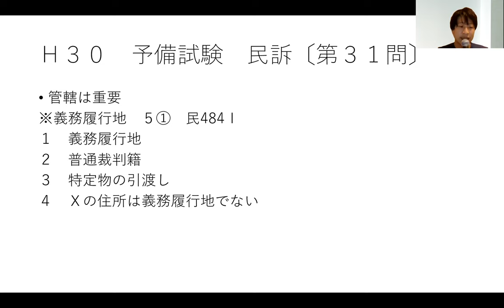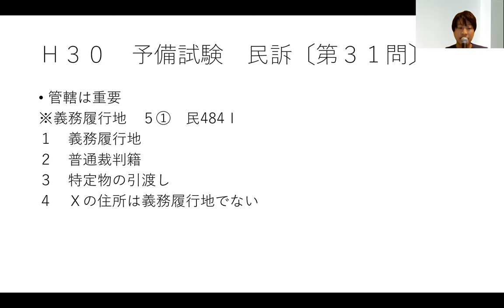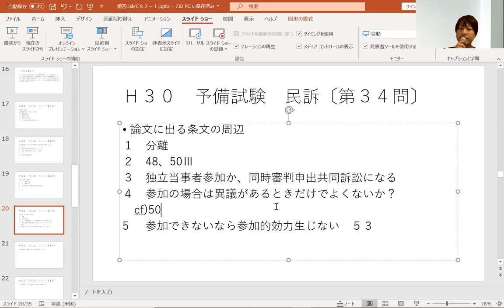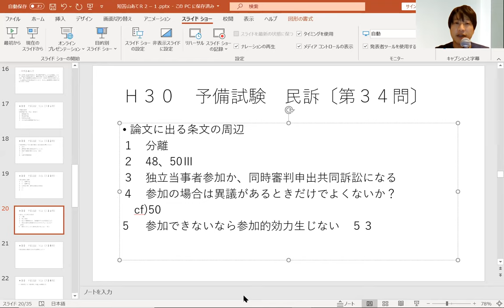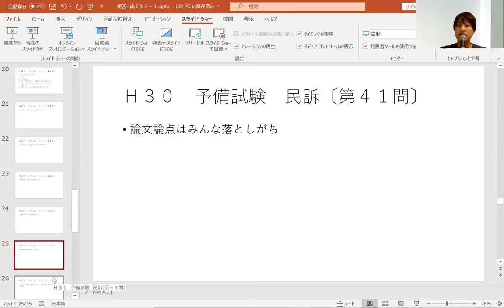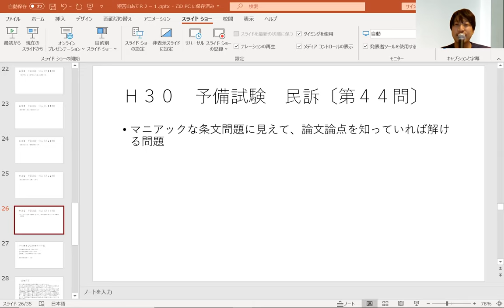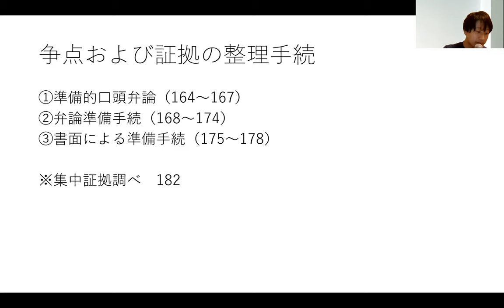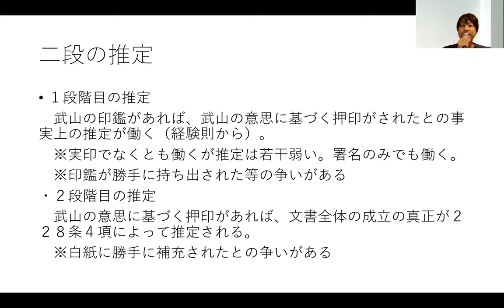【LEC司法試験予備試験】超直前チェック！武山茂樹の予備試験のヤマあて！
Ｈ３０年の予備試験　民事訴訟法短答の問題を使い、2020年予備試験で出そうな点を解説していくというスタイルの直前講義です。
7月に入門講座武山クラス限定で実施した講義の補足講義となります。
こちらのみでも十分学習効果が上がりますので、ぜひご活用下さい。
Ｈ３０年の予備試験　民事訴訟法短答の問題は、各自出力してお手元にご用意下さい。下記からダウンロード可能です。

ポイント復習にも最適です。
超直前期です。ぜひご活用下さい。

LEC予備試験本試験応援サイトオープン致しました。
１６日当日、解答速報公開いたします。